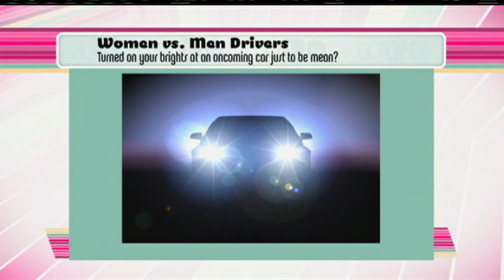Male Call: Traffic Edition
The daily grind can be exhausting and the daily commute can be frustrating, but is it more frustrating for men or women? The answer may surprise you! Charles Divins joined the ladies to play a game, "Which gender is more likely to ..." This edition is all traffic related. Who's the worse driver?